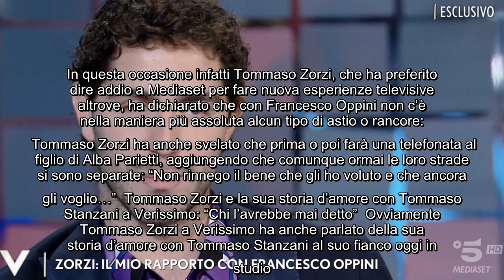Tommaso Zorzi a Verissimo fa chiarezza: "Con Francesco Oppini non c'è più rapporto" E' iniziata da p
Tommaso Zorzi a Verissimo fa chiarezza: "Con Francesco Oppini non c'è più rapporto" E' iniziata da poco una nuova puntata di Verissimo. E la trasmissione